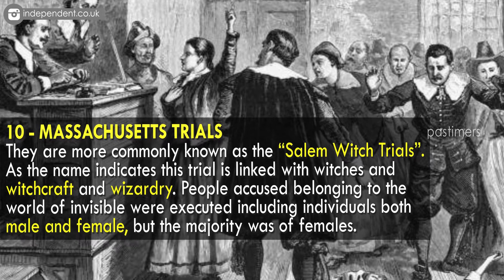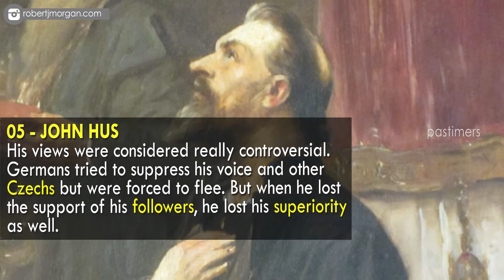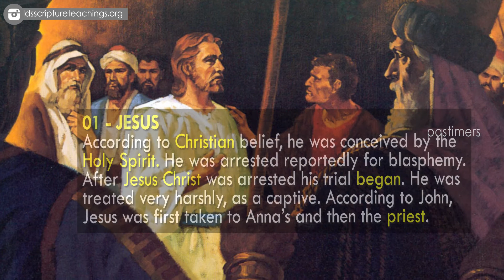Top 10 Most Popular Trials That Changed The History || Pastimers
There are some famous trials that have created impact on the History. They either have changed the way of ideologies or build something totally new in the society. Most of these genius people did evil things and were punished in crime cases while other got convicted because of ignorance of the society.